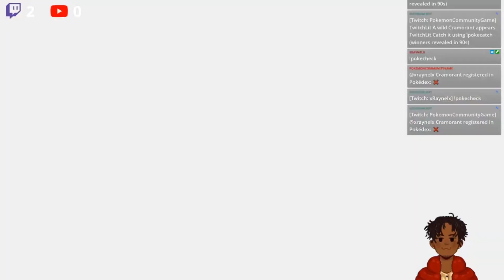Resident Evil 4: Part 11 Chapter 10 Walkthrough & Review - Two Blind Garrados (PC Gameplay)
Welcome to our Resident Evil 4 playthrough! Join us as we guide you through this classic survival horror game, featuring the iconic protagonist Leon S. Kennedy. In this playthrough, we'll take you on a journey through a remote European village, where you'll encounter terrifying enemies and solve challenging puzzles. Our expert guidance will help you navigate the dangers and uncover the secrets of this beloved game.

With our Resident Evil 4 walkthrough, you'll learn how to survive against hordes of zombies, chainsaw-wielding maniacs, and other grotesque creatures. We'll provide tips and tricks on how to conserve ammo, manage your inventory, and use the environment to your advantage. Our playthrough also includes commentary and analysis of the game's story, characters, and themes.

If you're a fan of survival horror games, Resident Evil 4 is a must-play. It's considered one of the best games in the series, with its intense action, suspenseful atmosphere, and memorable set pieces. By following our Resident Evil 4 guide, you'll be able to fully experience all that this game has to offer.

--- Schedule ---
No Signal Podcast live every Monday Wednesday and Fridays @ 7:30 M ET

URBANBLVD: Latest Urban Fashion for Men and Women